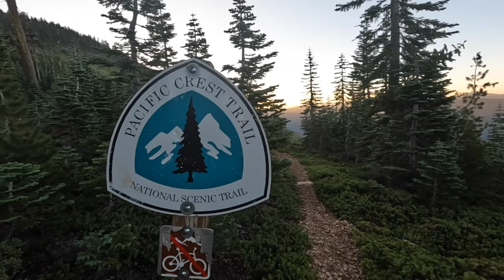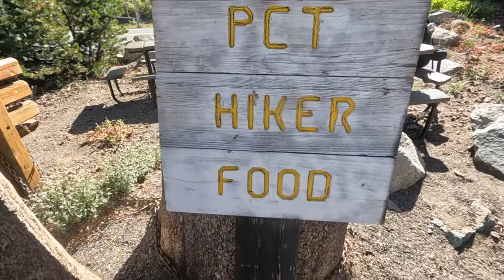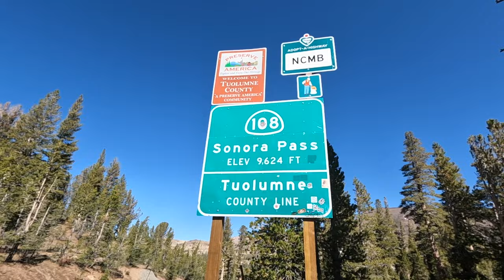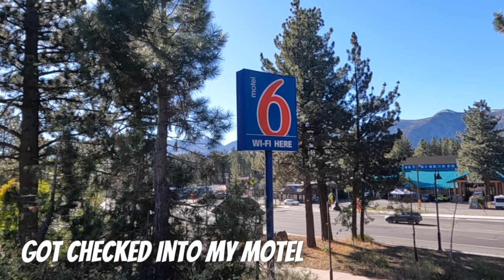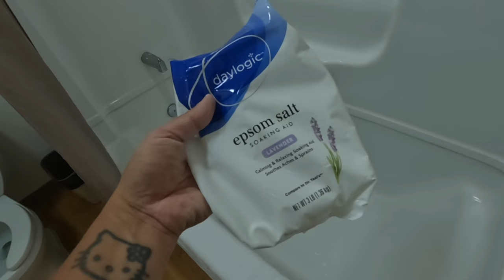Entering The Sierra | Hiking the Pacific Crest Trail SoBo | PCT 2023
Entering The Sierra | Hiking the Pacific Crest Trail SoBo | PCT 2023 // In this video, I’m bringing you with me as I start hiking through the Sierra section of the PCT, heading southbound.

Join me as I hike over the first three passes: Sonora Pass, Dorothy Lakes Pass (coming into Yosemite) and Benson Pass. In the first couple of weeks of being in the Sierra, I hike through some challenging weather and visit Kennedy Meadows North and Mammoth Lakes for a zero day and resupply.

Interested in using Backcountry Foodie to help you put together a backpacking meal plan for your next trip?

Need help finding where to go hiking? Don’t want to get lost when out in the backcountry?